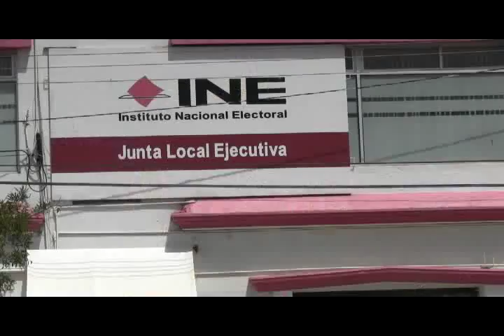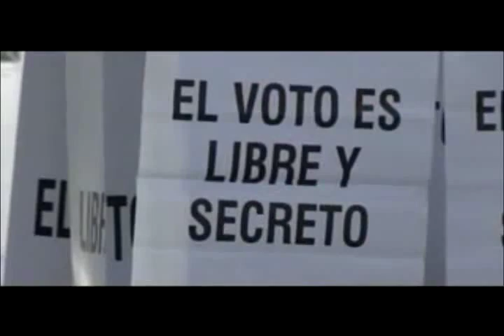Participaremos en conjunto coordinados INE e IEEZ